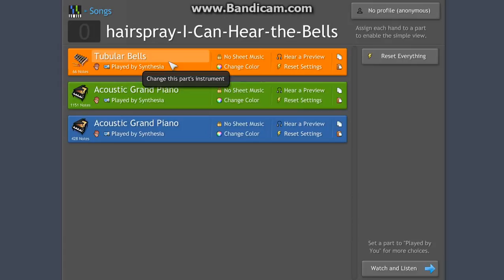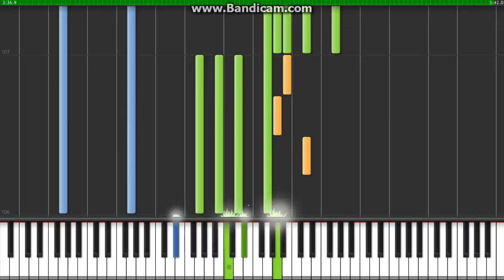Hairspray - I Can Hear The Bells Piano Tutorial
Piano tutorial of I Can Hear The Bells from Hairspray.